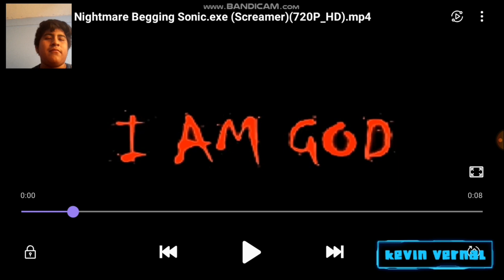Mi primera VideoReaccion en el canal Reaccionando a expectativa vs la realidad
Espero que les gusten UwU

Perdon si mi voz es algo baja es por que mi voz es algo asi o no tengo microfono

Los tres videos de expectativa vs la realidad son de manzanita kawai

Su canal